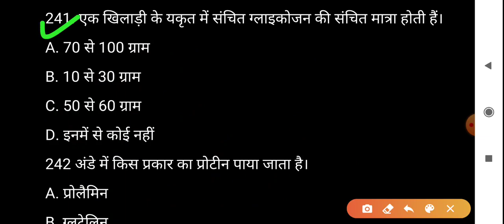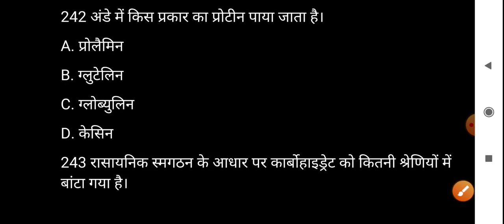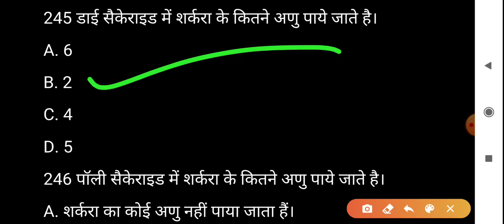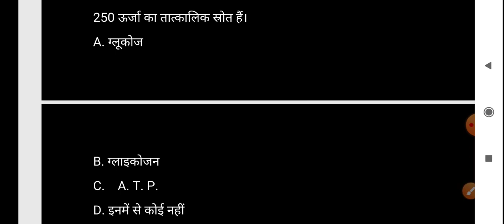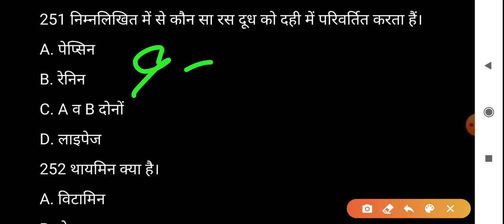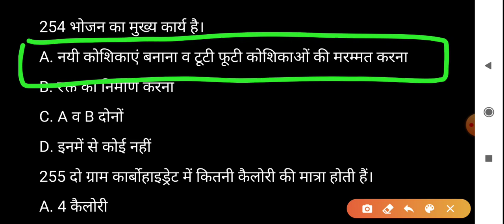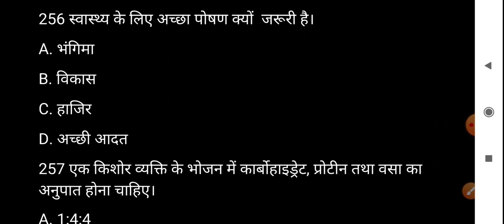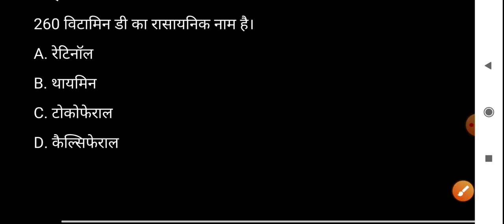Physical education (Part-86) for tgt ,lt grade and rajasthan pti by pankaj sir